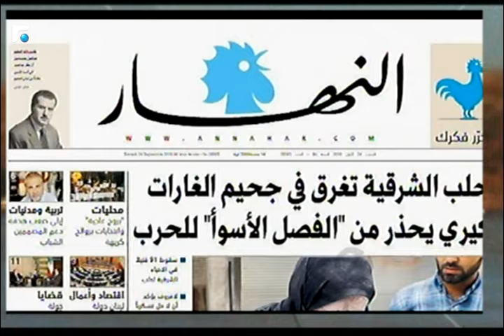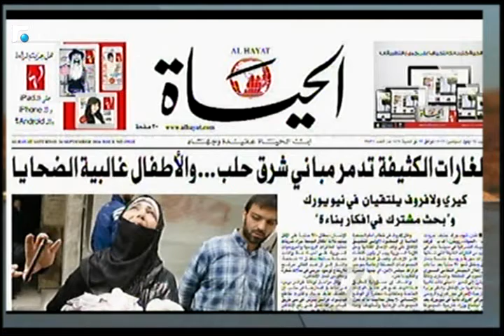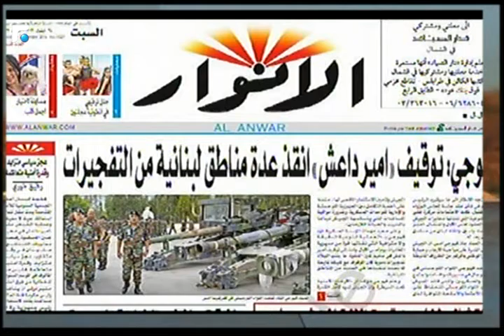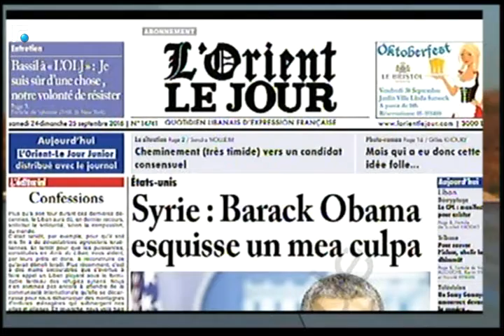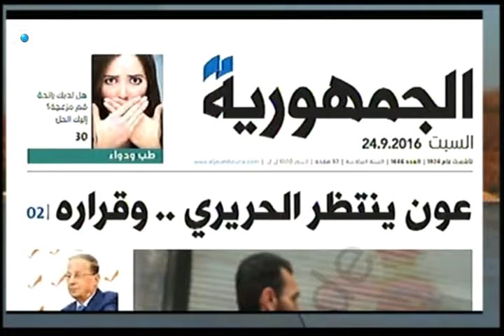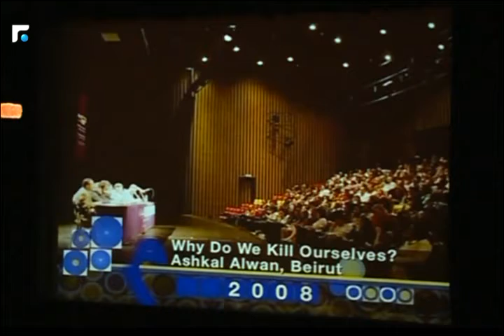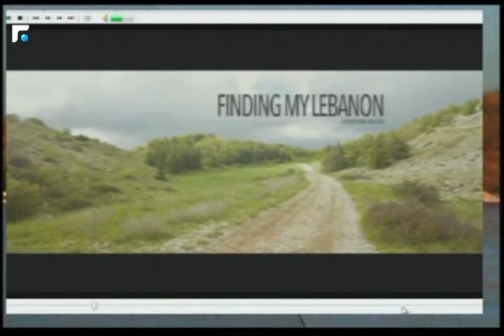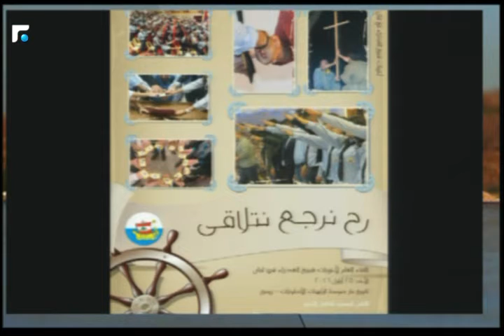اخبار الصباح 24/09/2016